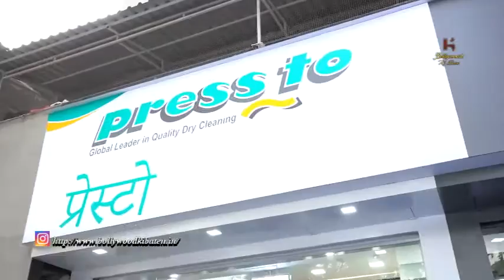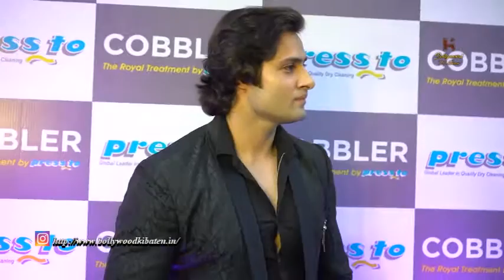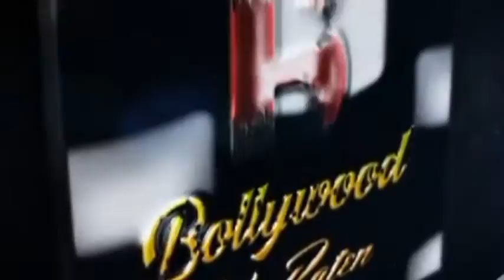Grand Launch Of Pressto And Cobbler Store, With Tv Actress Alefia Kapadia, In Colaba